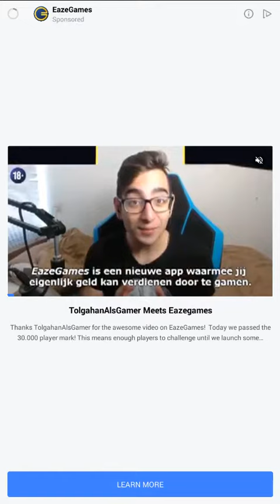Plexiword Answers Level 16 17 18 19 20 21